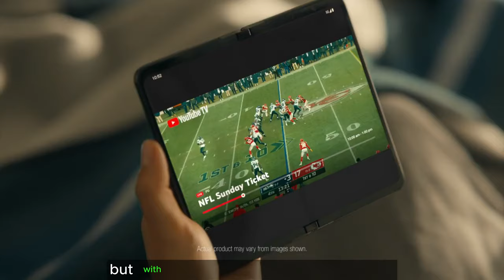NFL Sunday Ticket | Home [NFL Sunday Ticket: Watch Your Favorite Team, No Matter Where You Live]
Title : NFL Sunday Ticket: Watch Your Favorite Team, No Matter Where You Live
Agency : Google Creative Lab
Campaign   : NFL Sunday Ticket on YouTube TV
Advertiser : National Football League (NFL)
Brand : NFL Sunday Ticket
Posted : August , 2023

In this Movie Ad we’ll walk you through:
The ad is about NFL Sunday Ticket, a service that allows you to watch NFL games live, even if your team is out of market. The ad highlights the fact that you can watch your favorite team's games, no matter where you live.

TIMESTAMPS :
00:00  NFL Sunday Ticket | Home
Plot :
The ad opens with a voiceover saying that being an NFL fan is the greatest thing on Earth. However, it can be difficult to watch your favorite team if they are not from your hometown. The ad then goes on to show a montage of NFL fans who are forced to watch their team's games on TV, even though they are not in the same state. The ad ends with the voiceover saying that with NFL Sunday Ticket on YouTube, you can watch your favorite team's games, no matter where you live.